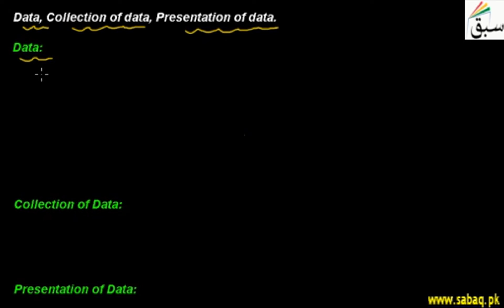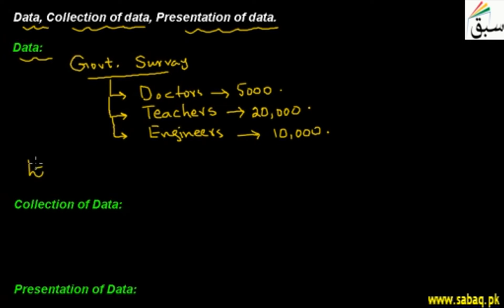Collection and Presentation of Data, Math Lecture | Sabaq.pk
Data collection and presentation as a frequency distribution with examples
This video is about: Data, Collection of Data, Presentation of Data. Practice tests and free video lectures for Physics, Chemistry, Biology, Math’s, Computer Science, English & more subjects are also available at Sabaq.pk. So, subscribe to Sabaq.pk/Sabaq Foundation now and get high marks in your exams.

CLASSES WE COVER AT SABAQ.PK / SABAQ FOUNDATION:

1. KG
2. Class 1
3. Class 2
4. Class 3
5. Class 4
6. Class 5
7. Class 6
8. Class 7
9. Class 8
10. Class 9
11. Class 10
12. Class 11
13. Class 12
14. Class 13
15. Class 14
16. MCAT
17. ECAT
18. CSS

BOARDS WE COVER AT SABAQ.PK / SABAQ FOUNDATION:

1. FBISE
2. Sindh Board
3. KP Board
4. Balochistan Board
5. Cambridge

STUDY MATERIAL WE OFFER AT SABAQ.PK / SABAQ FOUNDATION:

1. Physics Lectures
2. Chemistry Lectures
3. Mathematics Lectures
4. Biology Lectures
5. English Lectures
6. General Science Lectures
7. Computer Science Lectures
8. General Math Lectures
9. Accounting Lectures
10. Statistics Lectures
11. Advance Accounting Lectures
12. Cost Accounting Lectures
13. Practice Tests
14. Physics Practical
15. Chemistry Practical